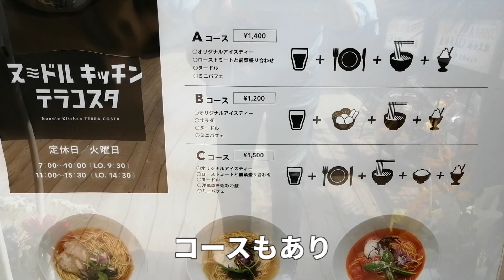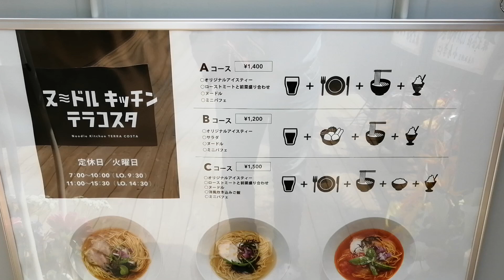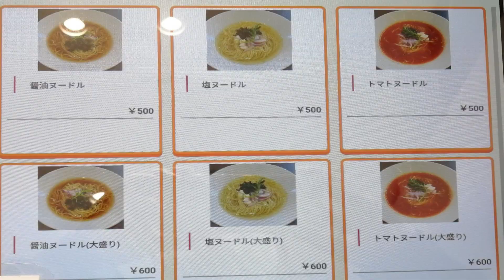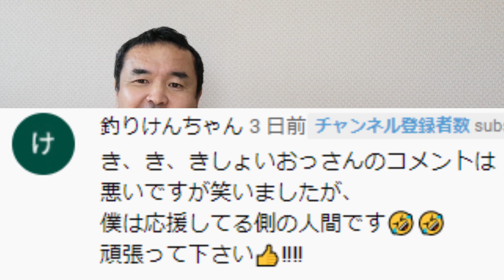朝7時開店 チャンネル史上最もオシャレなラーメン店がコスパ最強だった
店内はおよそラーメン店とは思えないオシャレすぎるカフェといった感じ
朝7時から営業しているので、朝ラーメンが食べられます
朝のラーメンと昼のラーメンは少し違うのでご注意ください
朝の部と昼の部、両方行ってきました
静岡市駿河区にあるイタリアンの有名店TERRA･COSTA （テッラコスタ）が手掛けるラーメン店『ヌードルキッチンテラコスタ』がハットパーク用宗内にオープンしました
ハットパーク用宗は用宗海岸の目の前にあり、色んなお店が集まる商業施設になります
月イチ行けるリゾートというのがこの施設のキャッチコピーで、全体的にオシャレな雰囲気です
ヌードルキッチンテラコスタは施設の2階にあります
動画を地図から探す↓

【広告】
辛子高菜(からし高菜)漬物 250ｇｘ2袋 国産 ご飯のお供 激辛 樽味屋 お試しセット 送料無料 高菜漬け ピリ辛 バリ辛 漬け物 高菜油炒め 明太高菜 業務用 九州・福岡県応援WEB物産展 ポイント消化 メール 便 プチギフト ギフト おつまみ グルメ

再生リスト

47都道府県のラーメン制覇 静岡県は2,000杯以上、東京でも1200杯以上全体では6千杯以上食べてます